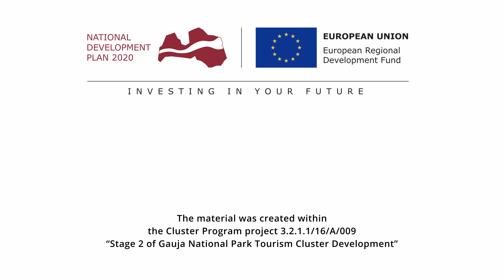Local food in Gauja National Park- Rāmkalni bread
Ramkalni company loves the Latvian fields, gardens and farm produce, and this love is what inspired to make all of delicious and healthy products.

Rāmkalni is located in one of the most picturesque spots in Latvia, on the banks of the Gauja river and offers food to take with you to Rāmkalni Bistro, Shop and Bar!